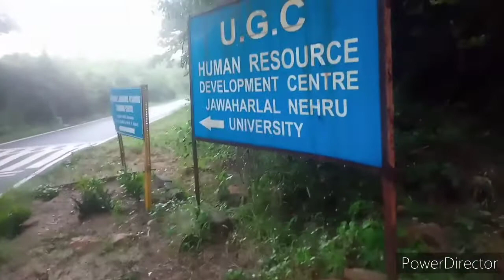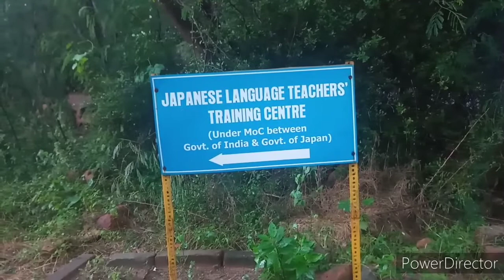UGC HRDC JNU